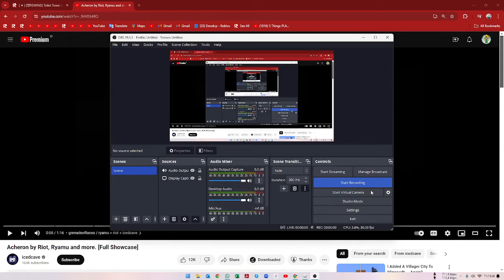trading in toilet tower defense (big quality video)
quality is pro pro pro you noob i pro haha